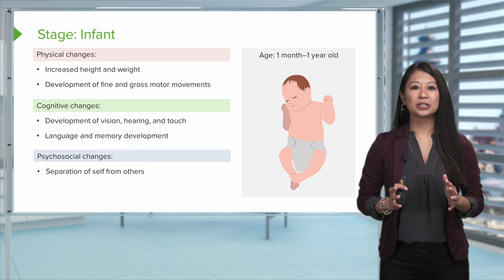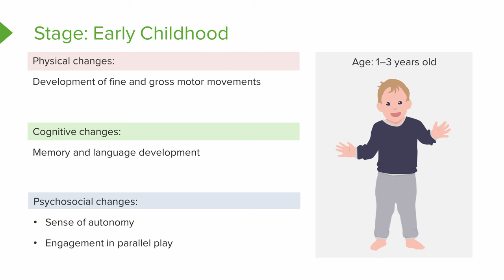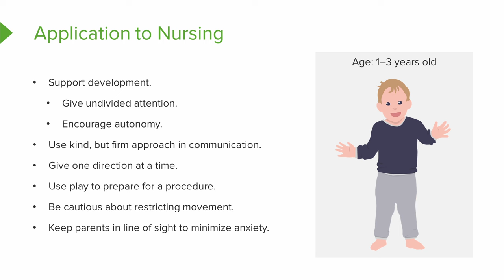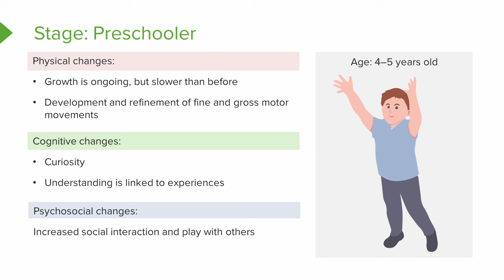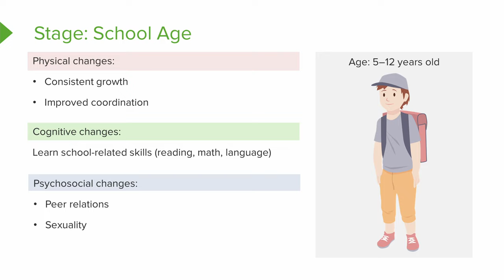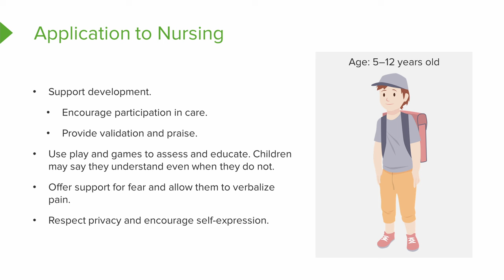Growth and Development of Infants, Toddlers, Preschoolers and School Aged Children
In this video “Growth and Development of Infants, Toddlers, Preschoolers and School Aged Children” you will learn to:
►Describe the physical, cognitive, and psychosocial changes in the following growth stages along with their application to nursing: infants, toddlers, preschoolers, and school-aged children

► This video is part of the Lecturio course “Fundamentals of Nursing: Theory”

► THE PROF: Samantha Rhea MSN, RN has been a nurse since 2008 and a nursing faculty teacher since 2012. She has been recognized for clinical excellence as an interventional cardiology nurse and also led a Joint Commission Accredited Stroke Center. Ms. Rhea is an award-winning expert in clinical teaching and continues to maintain a current clinical practice and teaches at a University nursing program.